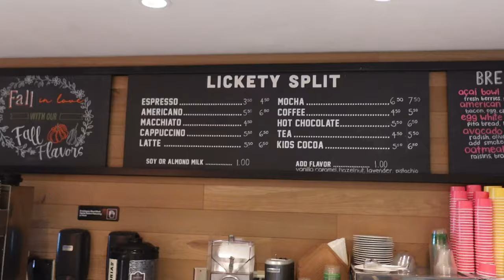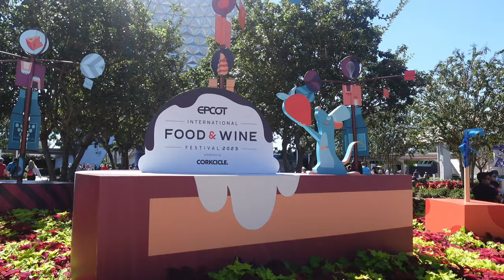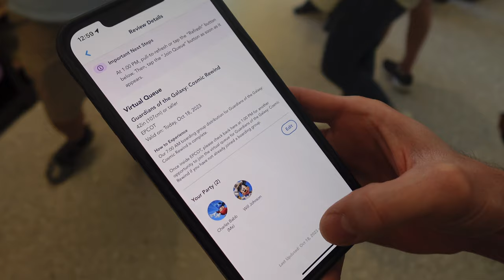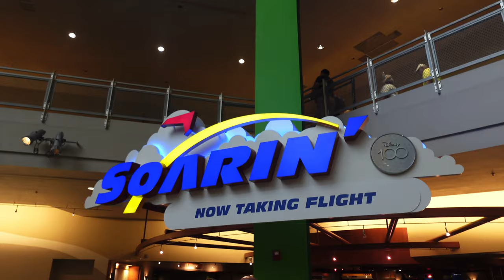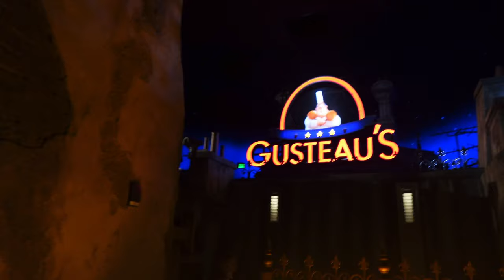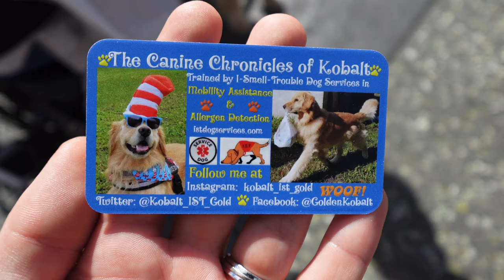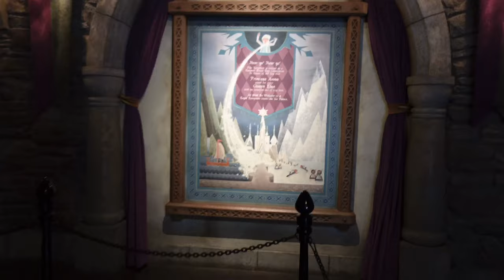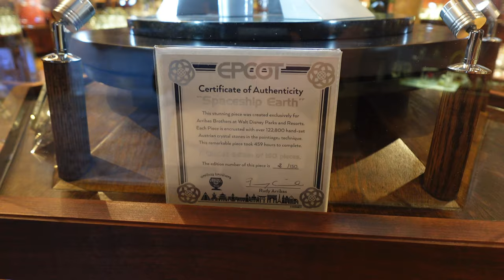EPCOT, WALT DISNEY WORLD | ORLANDO, FLORIDA | WORLD SHOWCASE | EPCOT FOREVER FIREWORKS 💥 | VLOG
OCTOBER, 2023

HI GUYS!

Welcome back & a big hello to new subscribers, thank you so much for joining our YouTube family & coming along with us on our adventures big & small!

We are back with a brand new travel series 🎥

**DAY 2**

In this video we start our day at the beautiful Four Seasons Orlando resort where we grab a quick breakfast at their lobby Cafe, Lickety Split 🥐

It is finally EPCOT day so after a good sleep & a quick breakfast we jump in an Uber & get on our way!

Starting with Spaceship Earth, we then head into Creations to check out some merch before jumping on Soaring & Living with the Land. Its then time to make our way over to World Showcase so Will can see the countries (something he has been really looking forward to) & to see what the Food & Wine Festival have to eat & drink.. it’s really easy to get hungry at Disney 😋

As soon as we get to France, we find out that Remy’s Ratatouille Adventure is temporarily closed BUT on Charlie’s advice we hang around for short while because apparently queues can be very short as soon as rides reopen.. & he was right. After about 10 minutes the ride reopens & we get on after a 4 minute wait!

Probably poor planning on our part but after leaving France, our boarding group for Guardian’s of the Galaxy: Cosmic Rewind was fast approaching so from the opposite end of the park we pick up the pace so we can make it in time to ride one of the park’s newest attractions.

After Guardians of the Galaxy, we calm it down a bit with a leisurely ride on The Seas with Nemo & Friends, & an amazing look around the aquarium at the Dolphins, Sharks, Starfish, Seahorses, the list goes on & on. Such an unexpected surprise!

As dinner time nears we ride Soaring one more time because Will is obsessed, before making our way to Italy where we are having dinner at Via Napoli but not before a quick stop at Norway to ride the amazing Frozen Ever After ❄️

To finish this amazing day, we cosy up in World Showcase to watch Epcot Forever’s firework display before taking a walk to Boardwalk to jump in our Uber.

Your support means the world to us & helps us create more content for you to enjoy. Thank you for being a part of our journey!**

OUR CHANNEL

Hi guys, we're Charlie & Will from Essex, UK, happily married with a love for sharing content of our lives together. From travelling to some of the most luxurious holiday destinations & experiencing once in a lifetime treatments, to shopping luxury homewear, or even heartwarming, cosy days spent at home with our adorable Miniature Dachshund Minnie making the occasional appearance, we love to share the finer things in life.

We've been captivated by the incredible experiences, stories & everyday life shared by other content creators & inspired by their journeys, we've jumped into creating content ourselves sharing our own lives & memories made along the way!

We hope you enjoy our journey & join us as we share our lives, our indulgences & our future adventures.

C&W